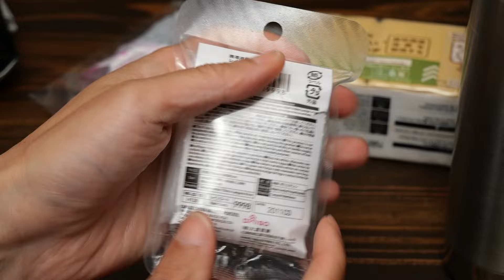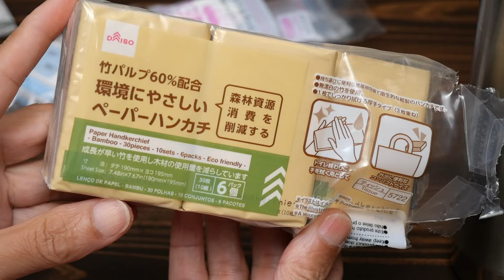登山好きが作る【防災ボトル・帰宅難民ボトル】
電車が止まると帰宅難民になってしまう場所に住んでいるので街へ出る時は歩いて帰れる小物を持っていたので防災ボトルとして作り直しました。登山用品と100均アイテムで作っています。